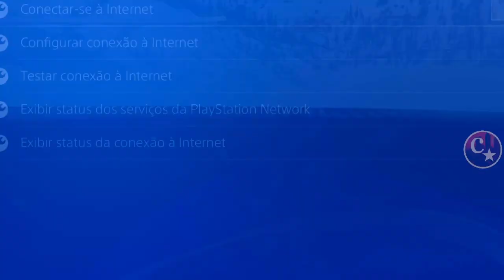💥WORKING NOW💥COMO CRIAR SLOT MÁGICO MUITO FÁCIL 100% EFICAZ😱GLITCH SOLO😂PS4/PS5/XBOX GTA5 ONLINE🌐🔞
▬▬▬▬▬▬▬▬▬▬▬ஜ۩۞۩ஜ▬▬▬▬▬▬▬▬▬▬▬▬▬▬
▓▓▓▒▒▒░░░ LEIA A DESCRIÇÃO DO VÍDEO ░░░▒▒▒▓▓▓ ▬▬▬▬▬▬▬▬▬▬▬ஜ۩۞۩ஜ▬▬▬▬▬▬▬▬▬▬▬▬▬

👉 FOUNDERS:
💥CARROS MODDEDS💥& CONTAS UPADAS P/ PS4:
♠  COMANDO CM74 - NOVO COMANDO
🎮 ID: PS4 - Capitaocaverna74 👈
🎮 ID: PS4 - Capitao74caverna 👈
🎮 ID: PS4 - Ccaverna74 👈
🎮 ID: PS4 - Capitao_74 👈
🎮 ID: PS4 - Capitao-74 👈
🌟🌟 CANAIS PARCEIROS 🌟🌟